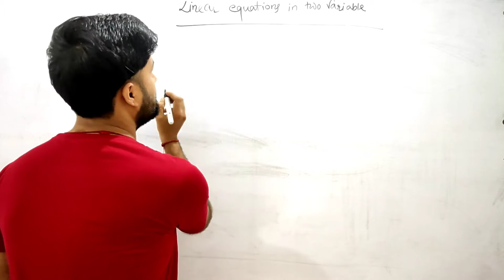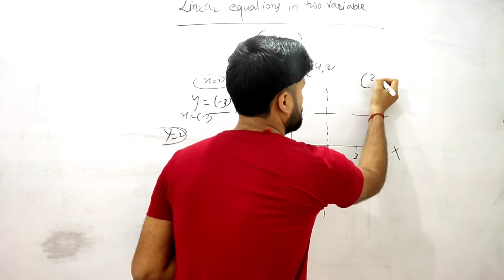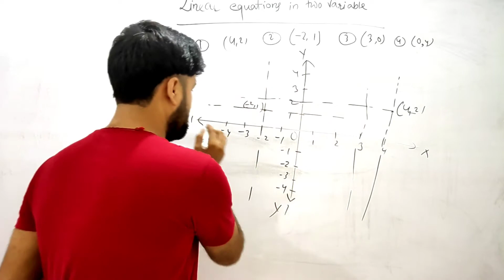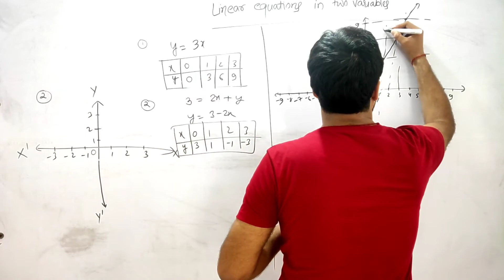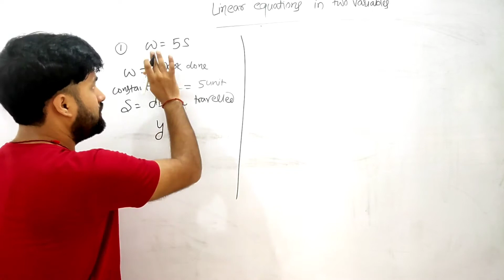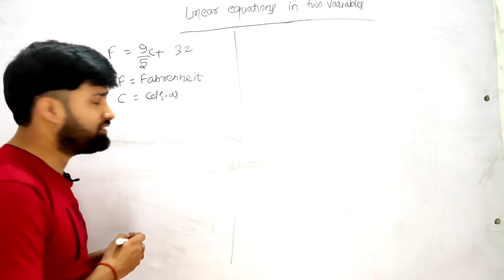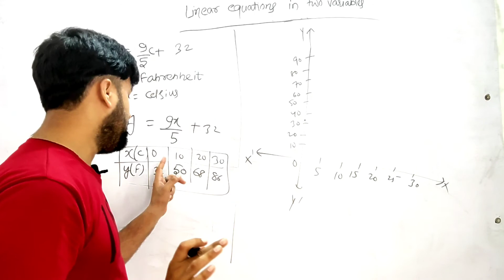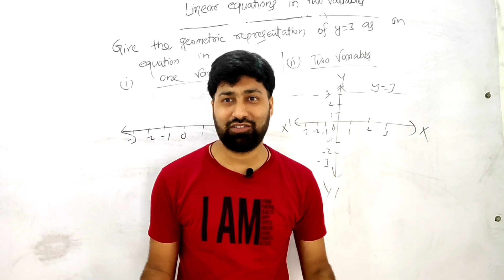Linear Equations in Two Variables , Lecture 2 ( For CBSE STD 9 )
Linear Equations in Two Variables :
Here we will know how to draw the graph , how to solve the word problems and how to represent the graph In one variable & Two Variables . It's  also the basics for STD 10 and Competitive Students .
I'd: (nishantpuri25 )